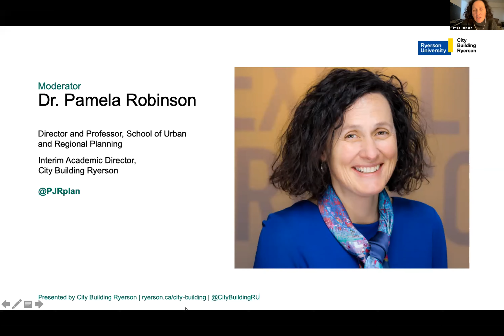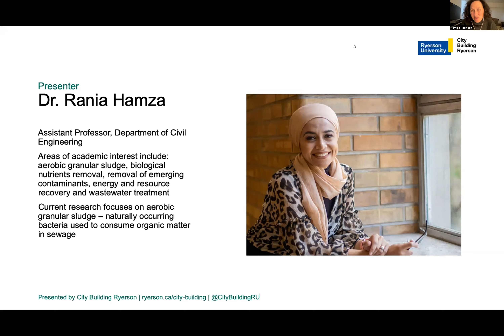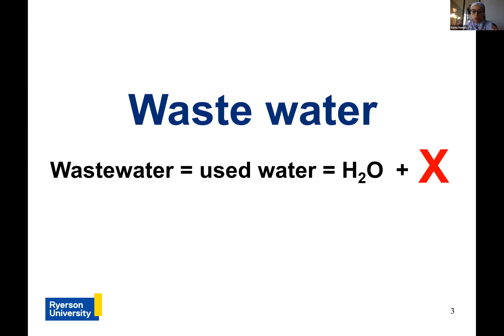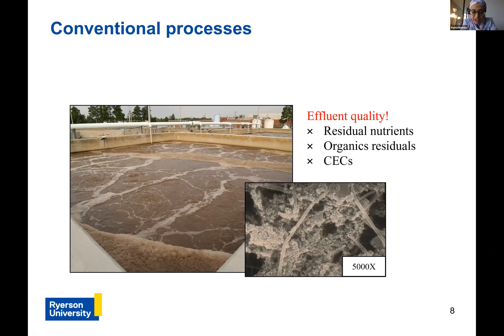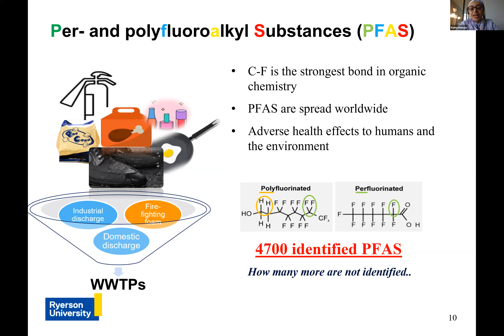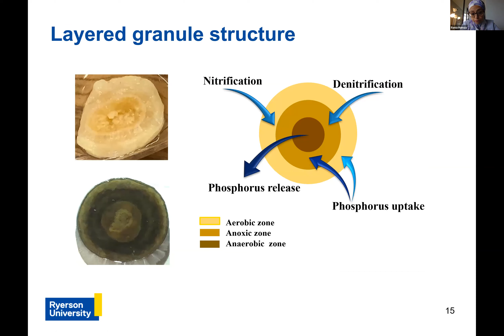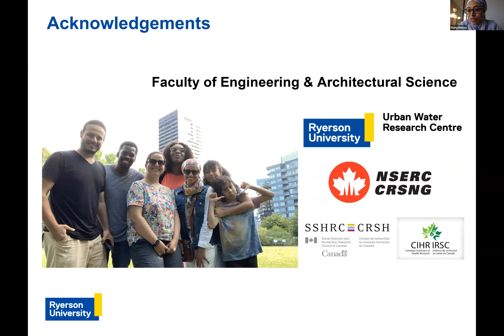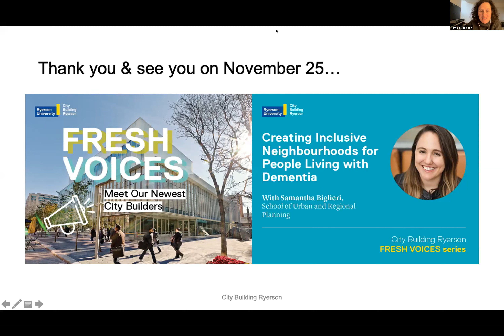Wastewater Biorefinery and Urban Health with Dr. Rania Hamza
City Building Ryerson presented this webinar featuring Dr. Rania Hamza (Assistant Professor, Department of Civil Engineering) on November 17, 2021.

"On Rania Hamza's bookshelf sits a plastic brown poop emoji. The deceptively cute gag gift is symbolic of society's discomfort with what's a natural – and necessary – biological function: human waste. "The fact that nobody wants to talk about wastewater annoys me because, as long as humans are alive, it's going to exist," says Rania Hamza. "With more industrial developments, people and urban cities, we're now seeing pharmaceuticals, chemicals and new pollutants that are no longer benign waste." In this talk, Dr. Hamza will discuss her research that addresses water pollution issues that impact human health and the environment, focusing on her current research into biological wastewater treatment, and innovations that might help municipalities improve conventional wastewater treatment technologies, and ensure clean and safe drinking water, lakes and rivers."